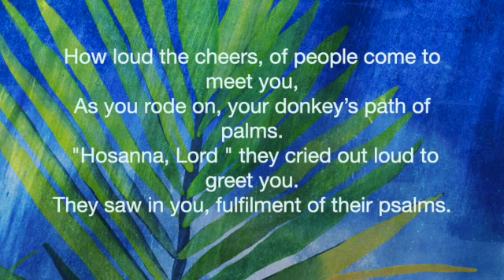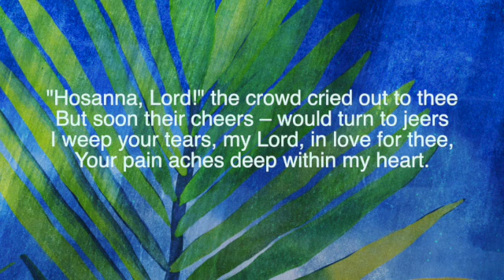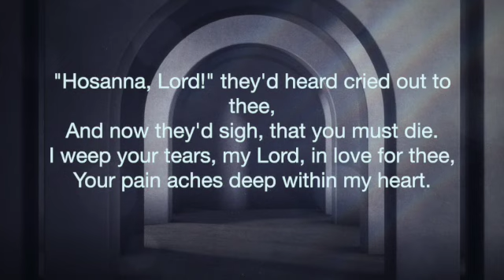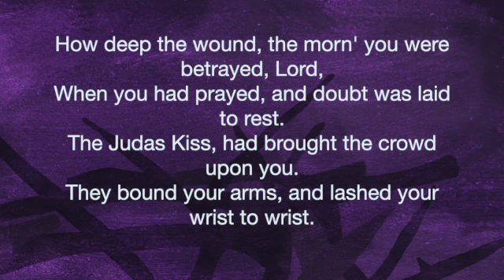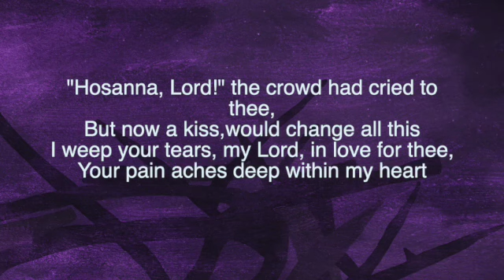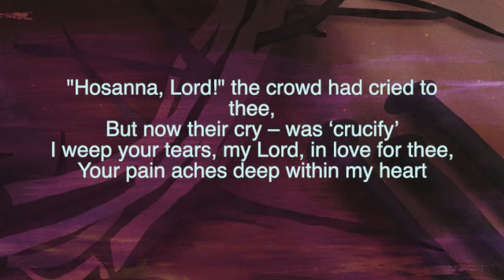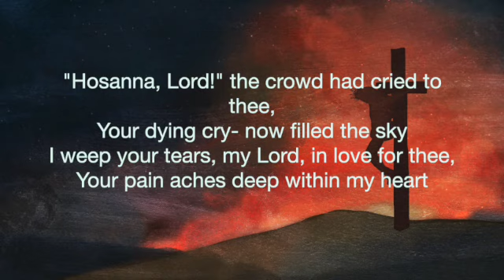Your pain aches deep within my heart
Recorded by David Knight and Angela Wittleton for Somerset Mendip Methodist Circuit.

Tune: How Great Thou Art